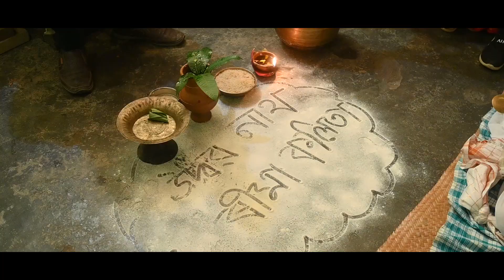Assamese Wedding Cinematic Video l 👉Rima x Uddhab👈ll Dream pixel presents ll